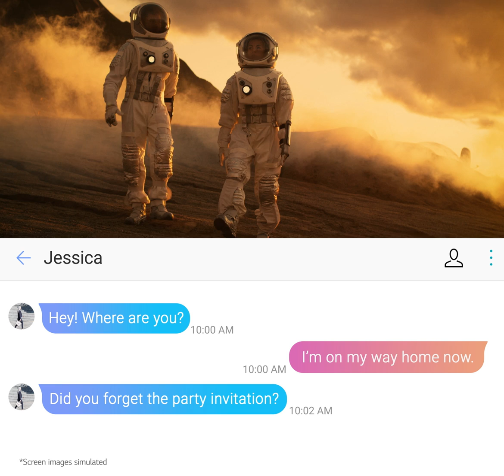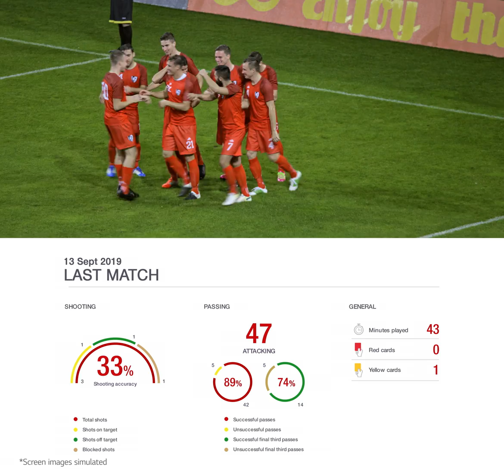LG G8X ThinQ & LG Dual Screen: New way to multitask (Entertainment)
Starting from now, you’ll never miss a single moment when enjoying contents. How is it possible you ask? LGG8XThinQ and LGDualScreen will lead the way!